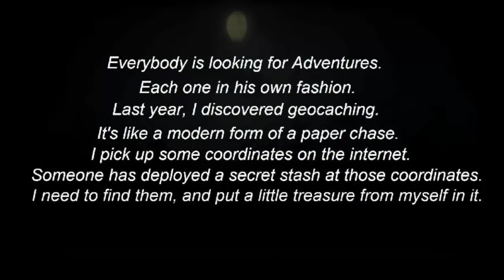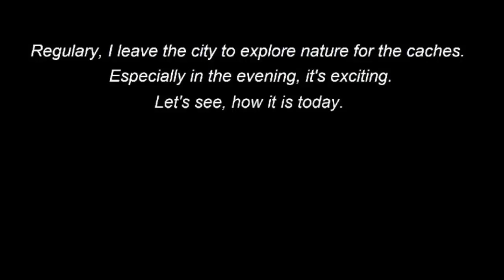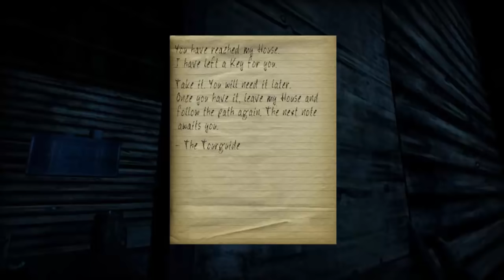Hunted: One Step Too Far (Alpha) #1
Did some bug reports :)

Game Description from the Developer:

Hunted: One step too far is a Survival Horror Adventure game.

It will test your nerves with dark environment, creepy soundtrack and unique enemies.

This is an early alpha version wich means that no aspect of the game should be considered as finished.

give that like a warm embrace :)